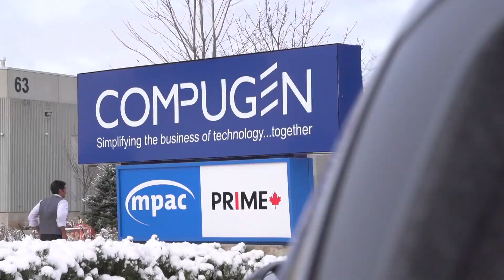ventureLAB - Compugen Bus Tour Recap - Vendetta Media Group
A quick recap of the Compugen bus tour visit during ventureLAB's Made in York Region: the Future of Tech full-day event. Attendees for the event had visited Compugen & Mircom - recap of the Mircom visit will be coming soon.